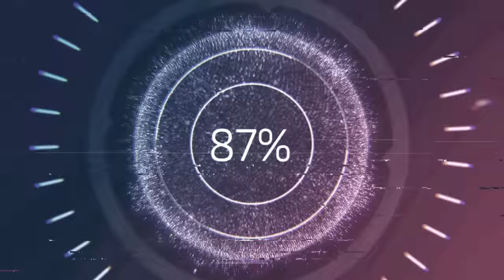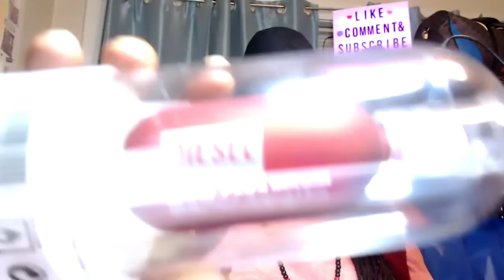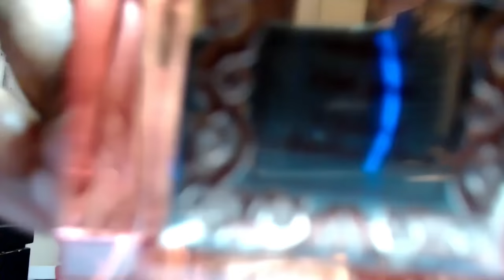Red Kingdom Fragrance Tag Video: Uncommon Scentz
Red Kingdom Tag Video: Fragrance Edition

sexyfragrances Issued by @original dogman John Castro

Fragcomm Mentions:

@Original Dogman John Castro

@Reviews From The 6
@Dr Rose (Dr Rose's Perfume Corner)

0:00 Intro
0:38 Challenge Accepted!
1:20 What's a King without his Crown?
1:38 Red Kingdom???
2:08 Shoutout to John Castro
2:20 MMM Juliette Has A Gun
3:51 LN6 Lucky # 6
4:55 What is that Smell???
5:22 Gateway Frag: Joop!
6:00 Shout out to Mom!
6:40 SKRT SFF
8:40 Initial Concerns
10:09 GLPRNBP Guerlain
10:55 What's that Smell?
11:48 DZPM Diesel
12:53
13:16 Shout out to Reviews from the 6
14:06 AKBFO
15:11 What it smell like doe?
16:42 RVAO
18:32 What it hit for?
19:01 Uncommon Scentz Worthy
19:51 Red Kingdom Wrap Up
20:15 Parting Words of Wisdom
21:00 Bloopers and Outtakes